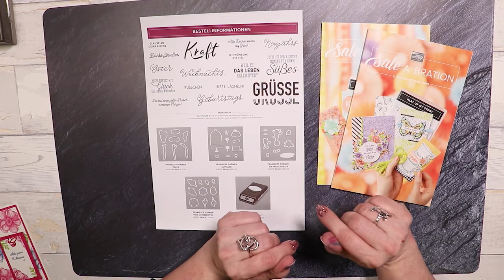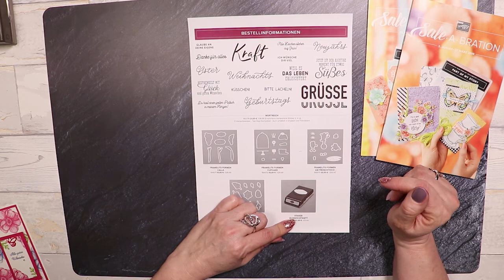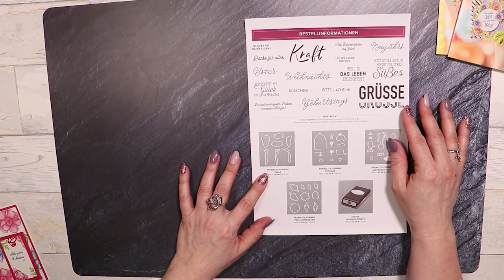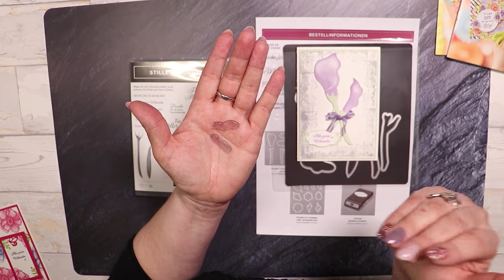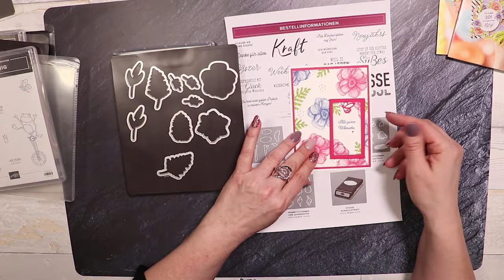🌷 Neue Produkte im März / Stampin UP! Framelits / Handstanze / Stempelset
Es ist soweit ab 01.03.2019 bis zum 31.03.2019 gibt es neue Produkte, die abgestimmt auf ausgewählte Sale-A-Bration Stempelsets sind :-).

Das gab es noch nie !!!

Ich bin Stampin Up! Demonstratorin und Du kannst die Stampin Up! Produkte die derzeit aktuell in den Katalogen sind bei mir bestellen.

Du findest mich auch auf Facebook und Instagram unter Mutterskind.de

Hab eine schöne kreative Zeit ✂️